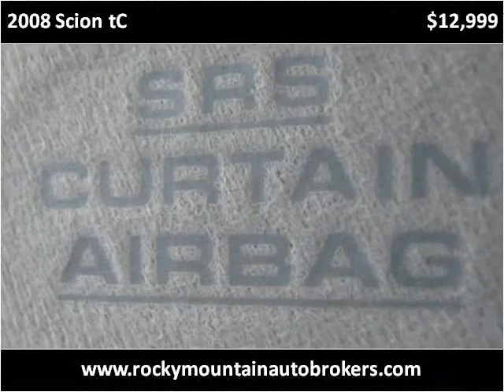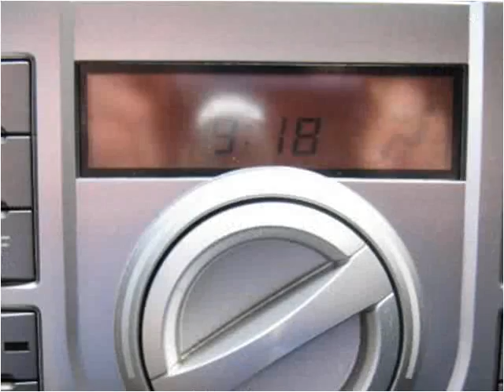2008 Scion tC Used Cars Colorado Springs CO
This 2008 Scion tC is available from Rocky Mountain Auto Brokers.